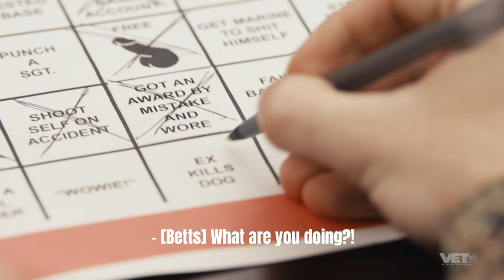You Could Always Kill Yourself | Now Serving Ep 5 Trailer | VET Tv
After getting busted down and booted from the MCRD Recruit Depot, Corporal Betts pays IPAC a visit to figure out why he came home to an empty bank account. When IPAC admin Corporal West discovers that Corporal Bett’s shared his myPay account with his girlfriend Veronica, things take a turn for the worse.
Military Humor really is dark and sadistic huh?! Sweet, we’re here to make fun of it all…from the minute the recruiter lied to you to the day you got your DD214. Oh by the way we’re a STREAMING SERVICE … Not a YouTube Channel.

Want to know what you’re missing? Watch the first episode FREE of some of our best shows.